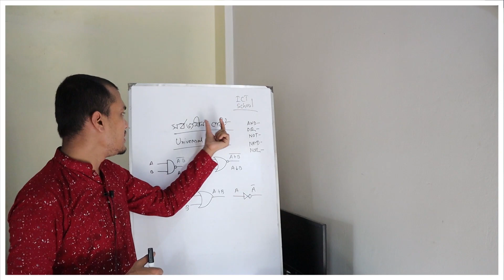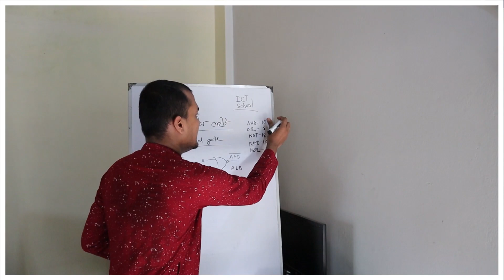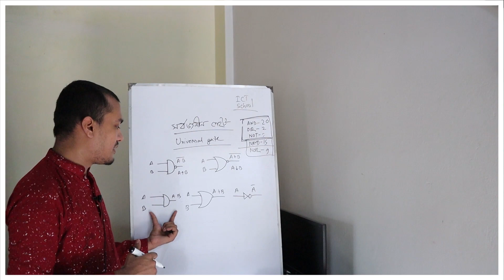Universal gate/সর্বজনীন গেইট | HSC | ICT School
👱🏻  Instructor- Abdul Kdher Akib

একাদশ দ্বাদশ শ্রেণীর ICT 3rd Chapter এর সার্বজনীন গেইট /ইউনিভার্সাল গেইট নিয়েই আজকের লেকচার ।  এইখানে আমরা sarbojonin gate কাকে বলে এবং সার্বজনীন গেইট কেনো লাগবে তা উপস্থাপন করেছি ।  আপনাদের সার্বজনিন গেইট নিয়ে যেকোনো প্রশ্ন আমাদের ফেইসবুক গ্রুপে জানান (ছবি সহ ) আমরা সমাধান করে দেয়ার চেষ্টা করবো।